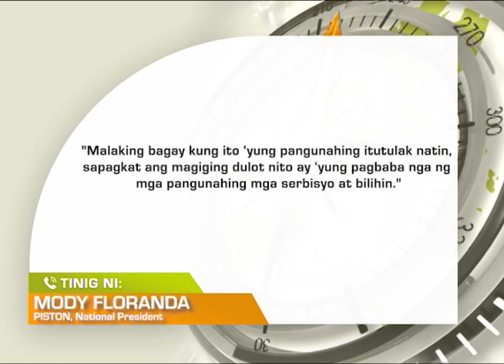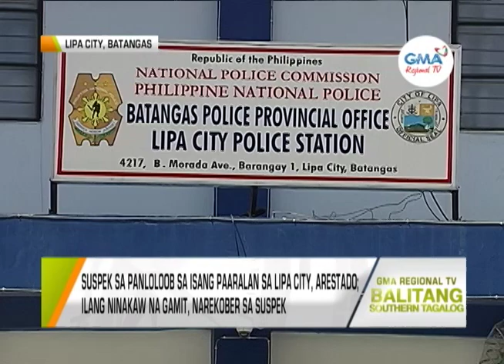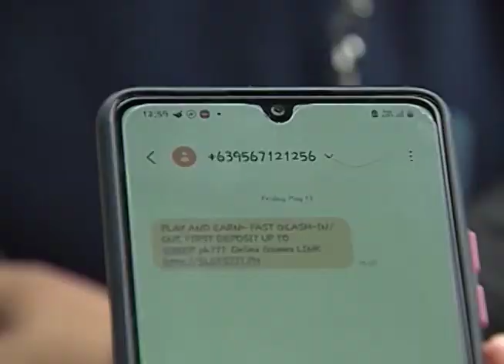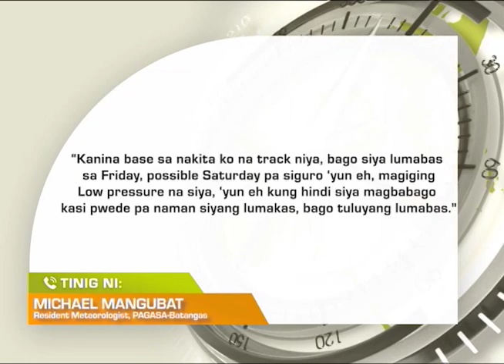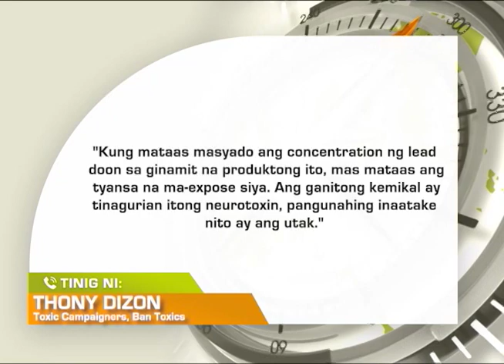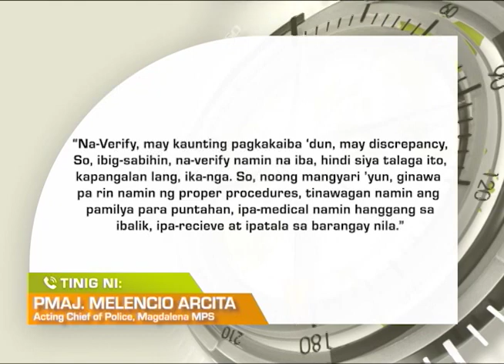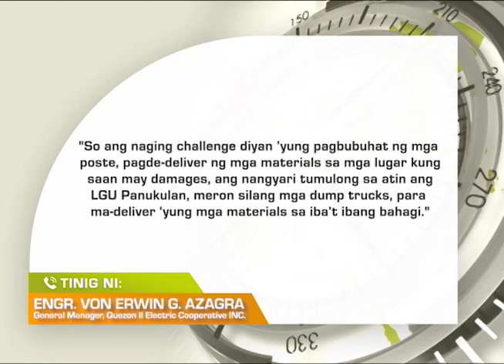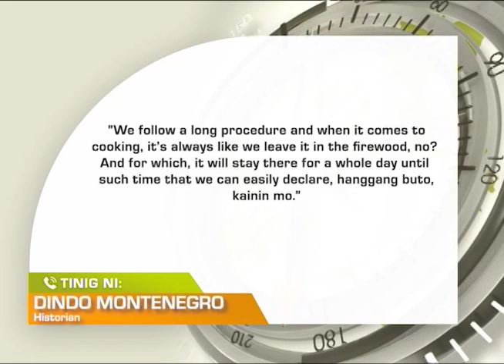Balitang Southern Tagalog: October 11, 2022